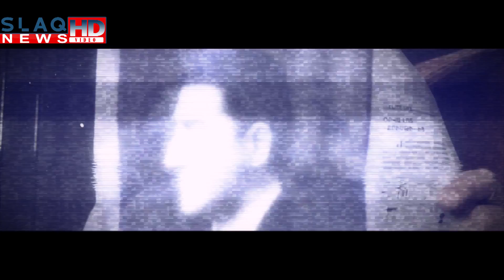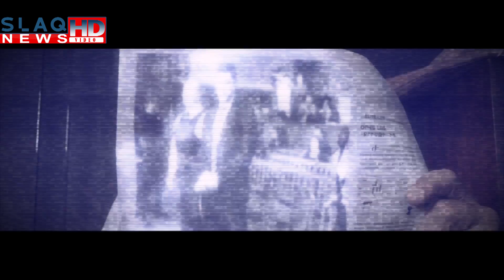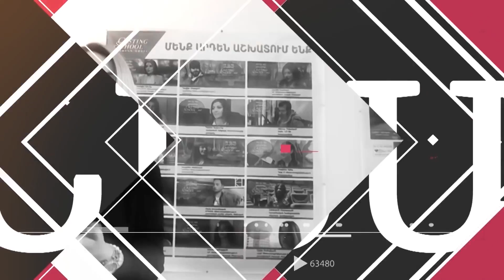With Dina / Arman Aghajanyan